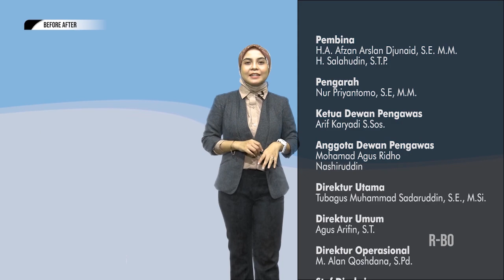SENI HIAS KUKU ATAU "NAIL ART" ADA SEJAK KAPAN YA ? - BEFORE AFTER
Tayang 28/10/24 - BEFORE AFTER

- SENI HIAS KUKU ATAU "NAIL ART" ADA SEJAK KAPAN YA ?

Mau tanya-tanya?